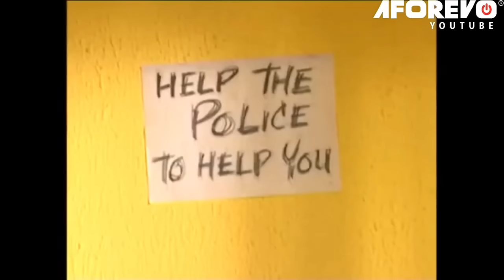You Can't Believe How The Wisdom Of God Save This Woman In This True Life Story 2 - A Nigerian Movie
This Nigerian movie is about Maxwell who is a dangerous drug dealer incarcerated in an oversea jail for five years. After his repatriation to the country, he meets an old friend, whose late father owns the largest construction company in the country, what will be the outcome of this reunion?

A Nigerian movie starring; DAKORE EGBUSON